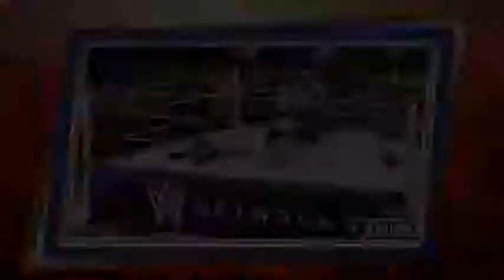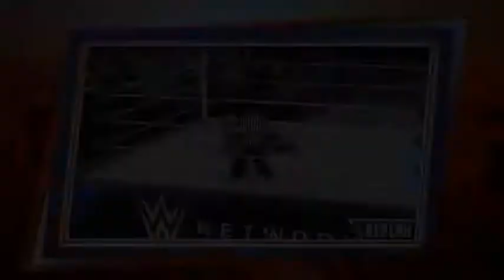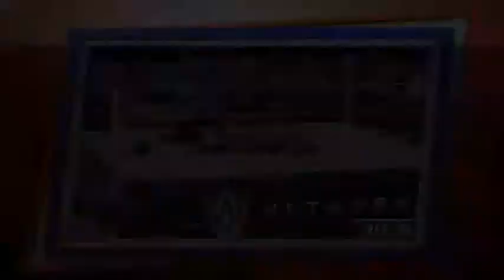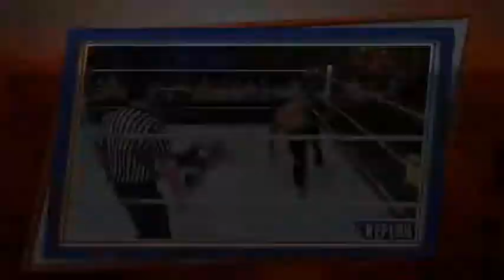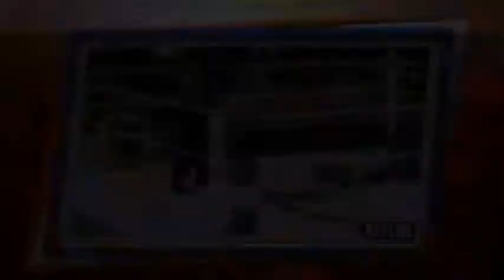wwe 2k17 summerslam simulation